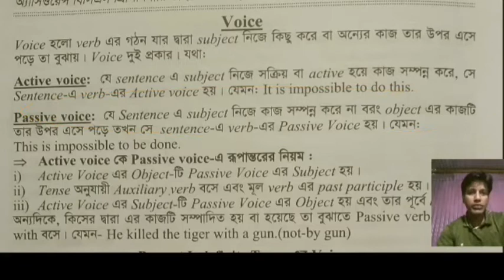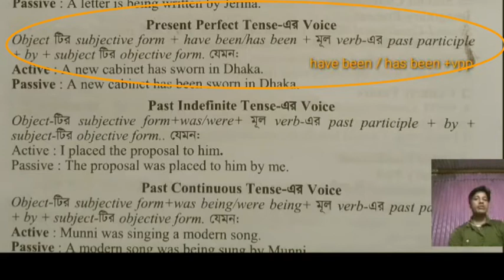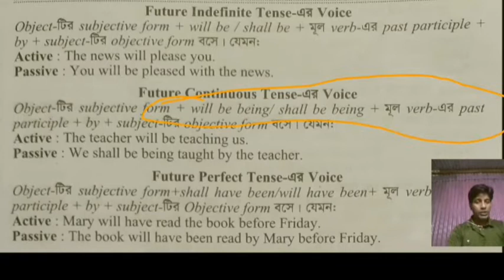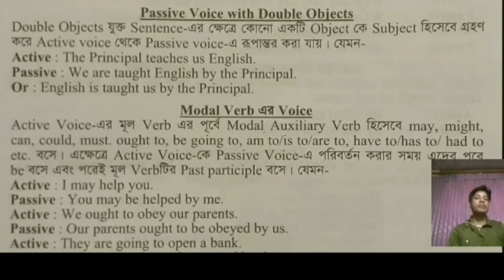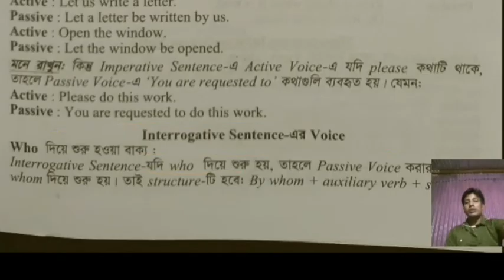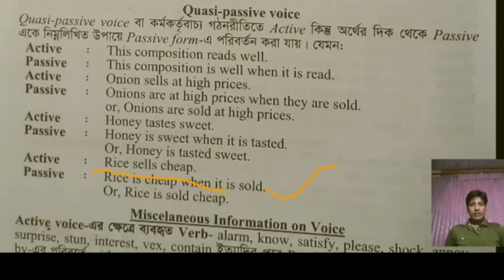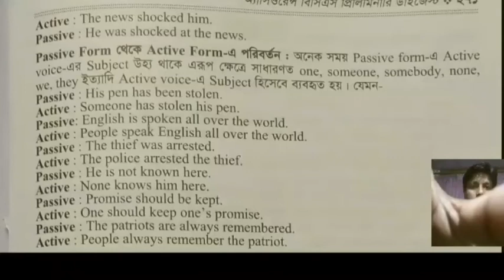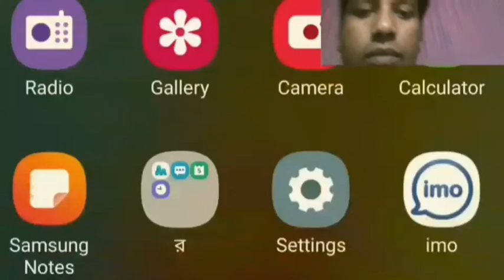Voice || Active to Passive || এক ভিডিওতে সম্পূর্ণ voice আলোচনা করা হল।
Voice || Active to Passive || এক ভিডিওতে সম্পূর্ণ voice আলোচনা করা হল। অ্যাসুরেন্স ডাইজেস্ট বিসিএস প্রিলিমিনারি বই থেকে।